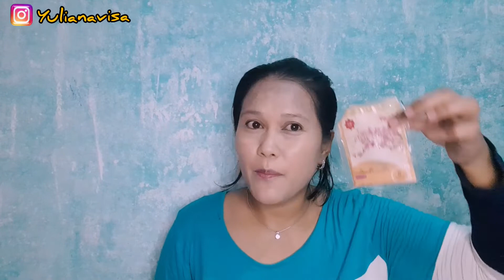MAKEUP UNTUK PEMULA LAGI || SIMPLE DAN MUDAH